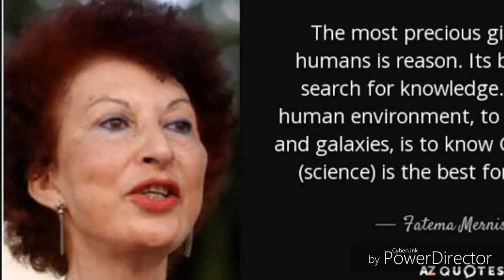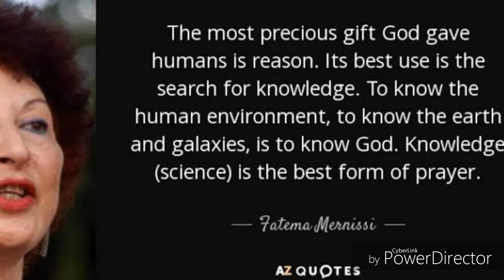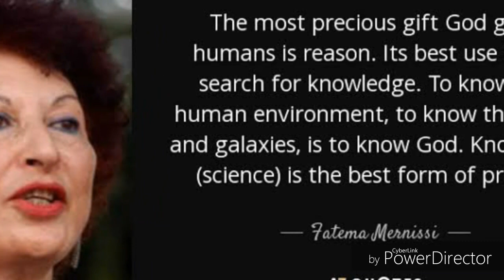Fatima Mernissi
Pioneer of Islamic Feminism